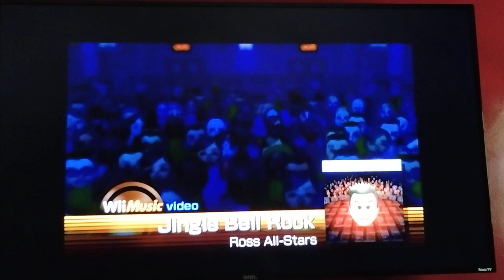Wii Music Jingle Bell Rock Ross All - Stars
I Recorded By The T.V